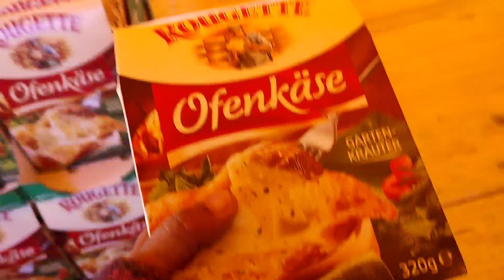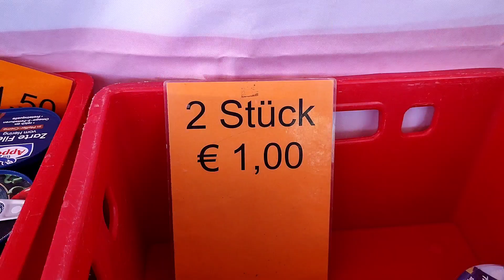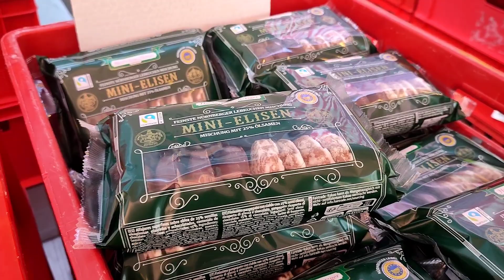ตลาดนัดเยอรมัน! ตั้งใจมาซื้อแค่ผักผลไม้ แต่ทำไมเต็มรถแบบนี้ แน่ใจนะ? รอทำไมโทรเรียกสามีอีกแล้ว Ep.14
🌺ตลาดนัดเยอรมนี คือแหล่งรวมสินค้า ผัก ผลไม้ และอาหารทุกชนิด รวมถึงข้าวของเครื่องใช้มือหนึ่ง มือสอง ราคาไม่แพงสามารถกาซื้อได้
    ในสภาวะเศรษฐกิจแบบนี้ การใช้จ่ายจะต้องคำนึงถึง ต่ายให้น้อยที่สุด ถึงแม้จะเป็นเครื่องจำเป็น นั่นก็คือ อาหาร
    ตลาดนัด คือคำตอบสำหรับเราทุกๆๆคนที่มีรายได้น้อย ทุกวันเสาร์ ครั้งเดียวในสัปดาห์ ตลาดแห่งนี้จึงมีผู้คนมาจับจ่ายดันมากมาย ตลาดนัดเยอรมนี💘